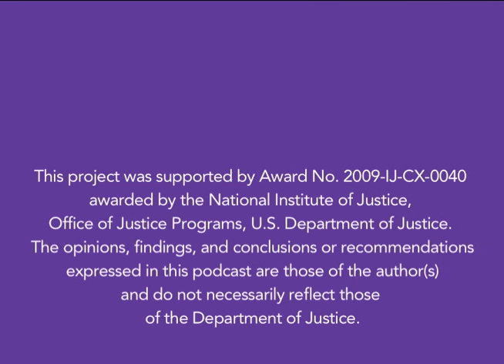The Anatomy of Discretion (Part 2 of 4): Interview with Anne J. Swern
Prosecuting attorneys enjoy exceptionally broad discretion in making decisions that influence criminal case outcomes. They make pivotal decisions throughout the life of a case with little public or judicial scrutiny. With support from the National Institute of Justice, the Vera Institute of Justice undertook research to better understand how prosecutors make decisions. Vera researchers combined statistical analyses with qualitative analyses, examining initial case screening and charging decisions, plea offers, sentence recommendations, and post-filing dismissals for multiple offense types in two moderately large prosecutors’ offices. In addition to a technical report, the study produced a summary report and four podcasts.

This is the second in a four-part series discussing findings from The Anatomy of Discretion, a Vera Institute study of factors that influence prosecutors' decisions in criminal cases. In this part, the study's co-author, Don Stemen, and prosecutor Anne J. Swern discuss the effects of resource constraints.

Swern is First Assistant District Attorney for Kings County, NY, and serves on the board of directors and the executive committee of the National District Attorneys Association.